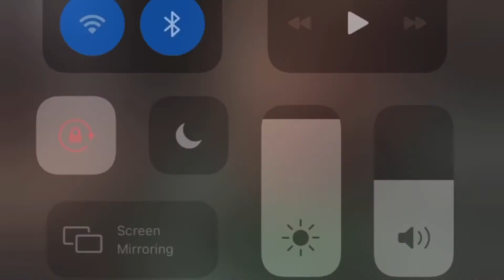The weekend proud of where he is in life and talks about where he came from